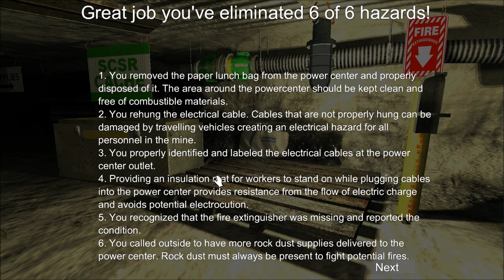CTS Underground Coal Preshift Inspection